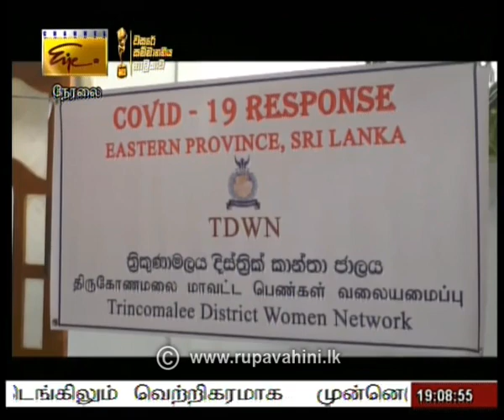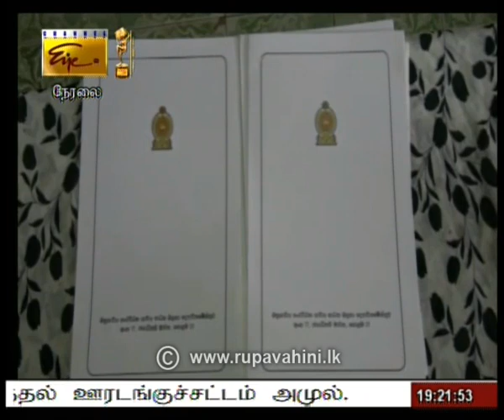2020-10-25 | Nethra TV Tamil News 7.00 pm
නේත්‍රා රූපවාහිනී රාත්‍රී 7.00 දෙමළ ප්‍රවෘත්ති